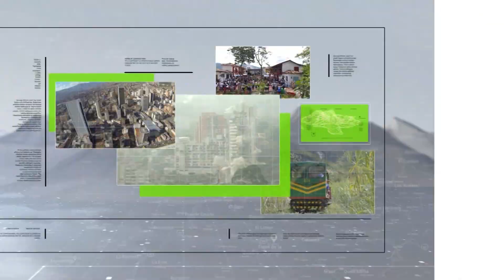Primera escuela de formación clown de Medellín - Teleantioquia Noticias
Si usted es distinguido por hacer reír a los suyos, atento, porque una escuela lo hará afinar su humor y le ayudará a encontrar su payaso interior.